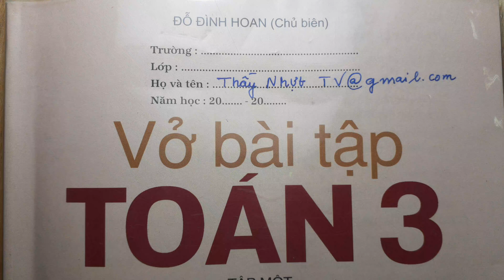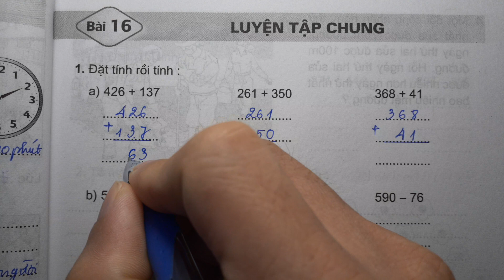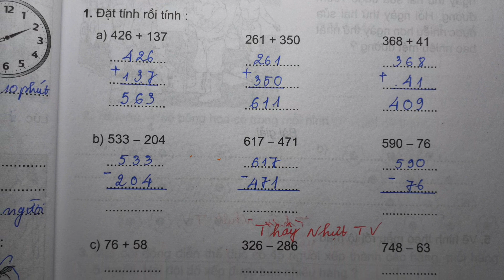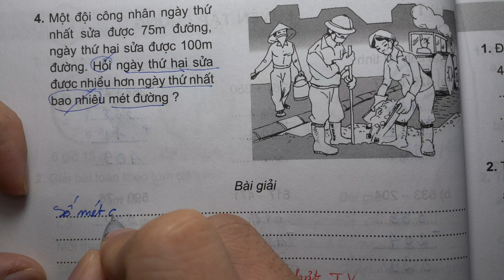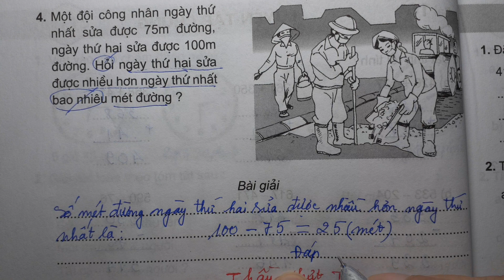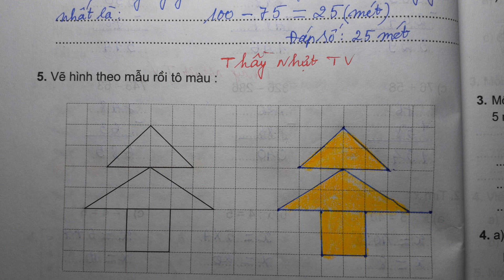TOÁN LỚP 3 - VỞ BÀI TẬP 1 (Bài 16/ Trang 21) - LUYỆN TẬP CHUNG - Thầy Nhựt TV